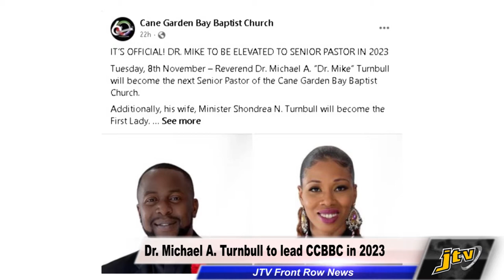Dr Michael A Turnbull to lead CCBBC in 2023